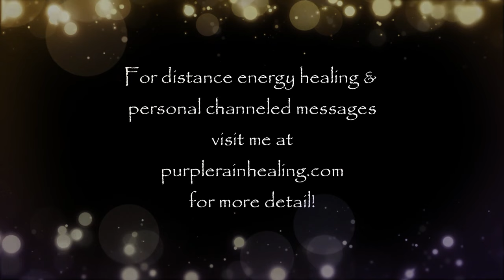Transformation from 3D to 5D - Clearing Density & A Practice To Help Your Journey!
Join me for a conversation and guidance on our physical and emotional transformation from 3D to 5D and clearing the density of what no longer serves us!

Here's the kundalini yoga I mentioned. I do the short part of it from time stamp 11:40 - 37:15 and it's a good place for a beginner, in my estimation.